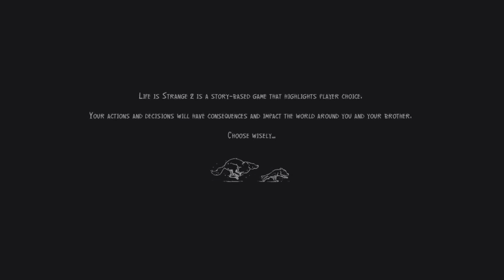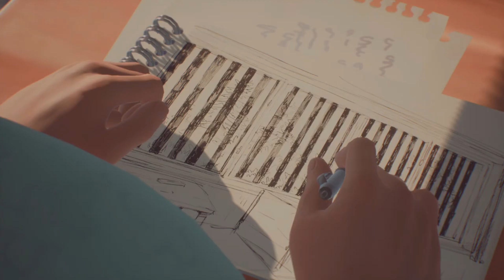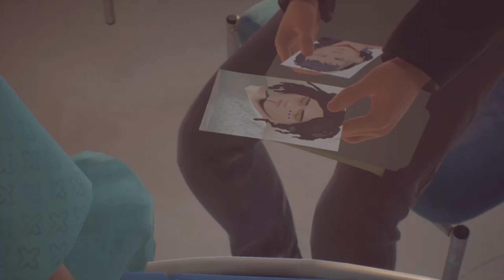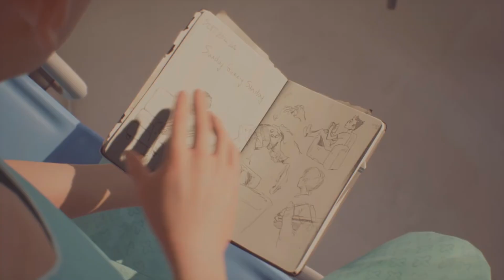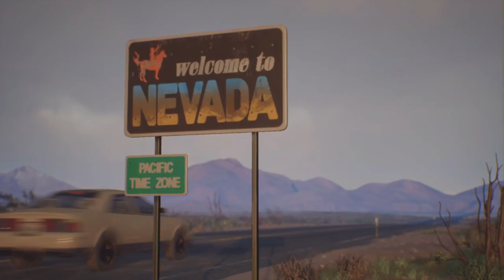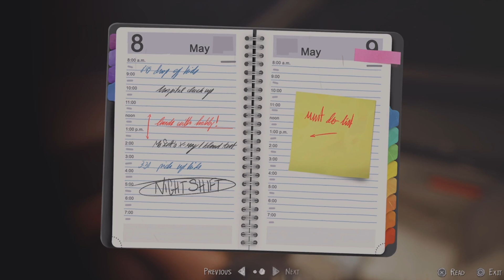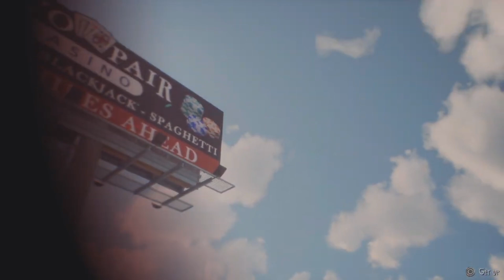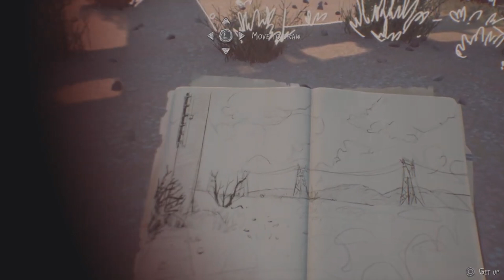Life i strange 2 PART 10